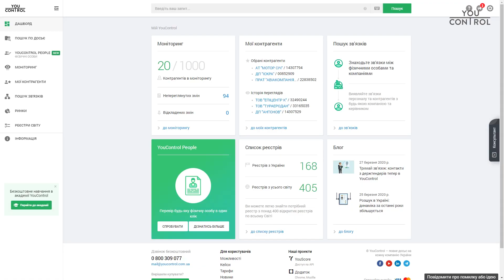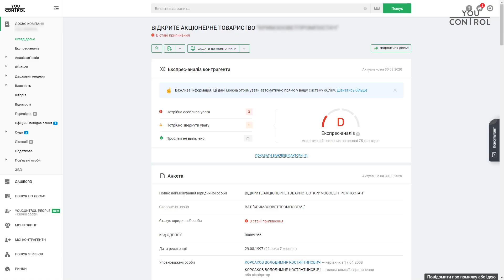Отакої! Перевізник без автотранспорту: майно компанії перевіряємо в YouControl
Доставити товар обіцяє, а транспорту немає. Яким автотранспортом володіє компанія насправді, а який має у розпорядженні, перевіряємо в YouControl. Дивіться

- аналітична система, що з понад 60 джерел формує повне досьє на кожну компанію України на основі відкритих даних, відстежує зміни в держреєстрах та візуалізує зв’язки між афілійованими особами.